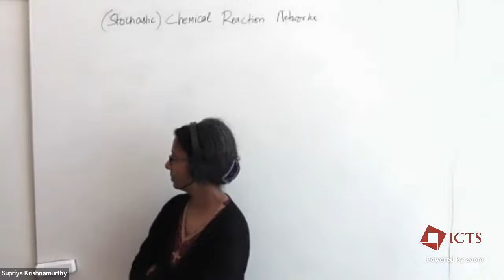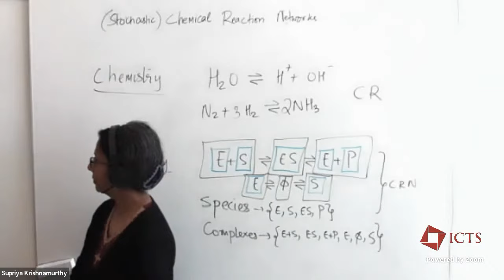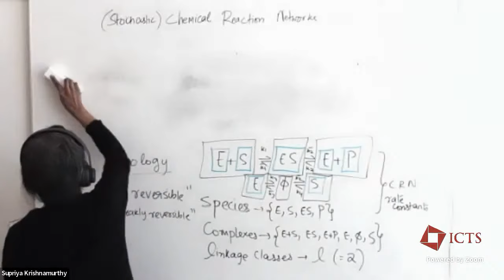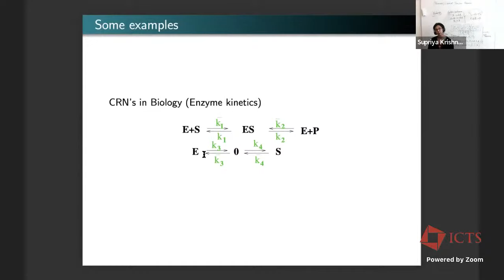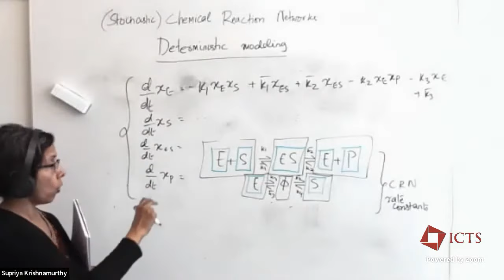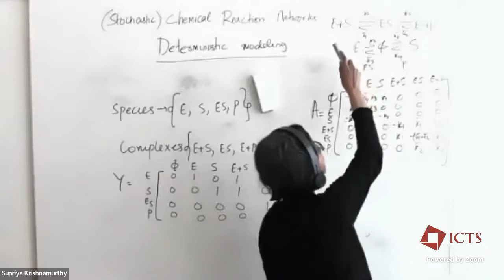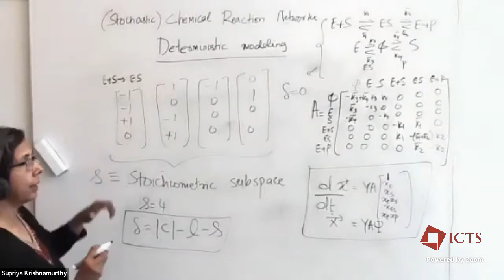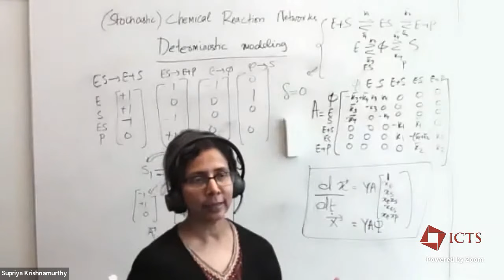Chemical Reaction Networks (Lecture 1) by Supriya Krishnamurthy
PROGRAM:  BANGALORE SCHOOL ON STATISTICAL PHYSICS - XIII (HYBRID)

ORGANIZERS: Abhishek Dhar (ICTS-TIFR, India) and Sanjib Sabhapandit (RRI, India)

VENUE: Madhava Lecture Hall and Online

This school is the thirteenth in the series. The school this year will be conducted in the hybrid mode. Local participants in Bangalore can attend the school in-person. We expect that a few lectures will be delivered in-person.

This is a pedagogical school, aimed at bridging the gap between masters-level courses and topics in statistical physics at the forefront of current research. It is intended for Ph.D. students, post-doctoral fellows and interested faculty members. The following courses will be offered.

Statistical physics of Turbulence — Jérémie Bec (Université Côte d’Azur, Nice)
Spin glasses — Chandan Dasgupta (ICTS and IISc, Bangalore)
Stochastic chemical reaction networks — Supriya Krishnamurthy (Stockholm University, Stockholm)
Pattern formation in Biology  — Vijaykumar Krishnamurthy (ICTS, Bangalore)
Stochastic Gradient Descent and Machine Learning — Praneeth Netrapalli (Google Research India, Bangalore)
Statistical physics of long-range systems — Stefano Ruffo (SISSA, Trieste) and Nicolò Defenu (ETH Zürich, Zürich)
You need to register even if you intend to attend only a few of the lecture sets.

0:00:00 Chemical Reaction Networks (Lecture 1)
0:00:16 (Stochastic ) Chemical Reaction Networks
0:45:46 Some examples
0:48:05 Definitions
1:27:40 Deficiency
1:27:58 The Deficiency zero theorem